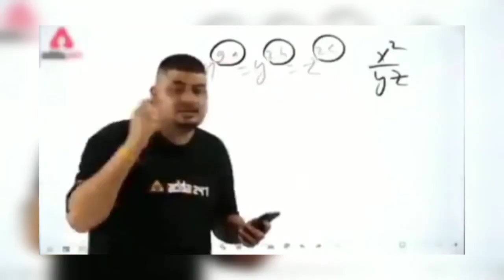NEXT FADED WHEEL. WITH HINDUSTANI BHAU🙂